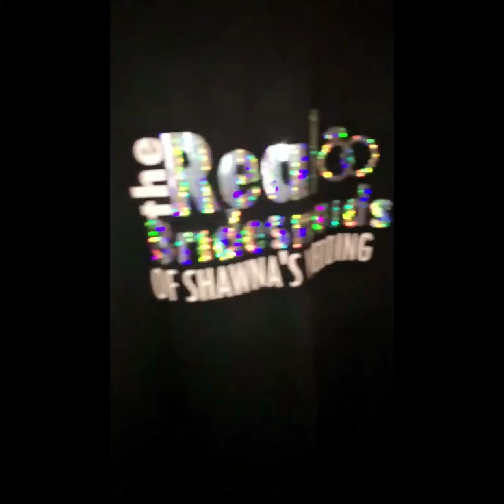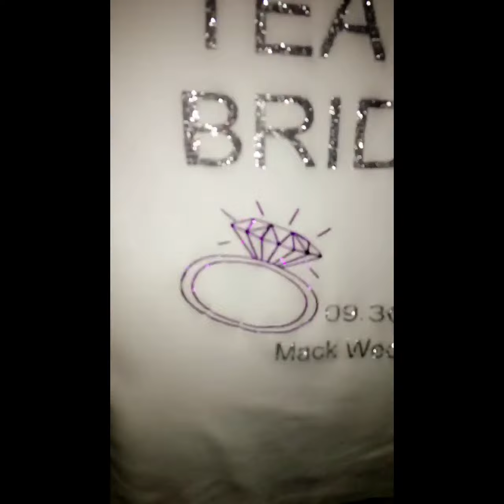SEXY BIRTHDAY SHIRTS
business insta page: ccbyreika
snap: mrzporter843